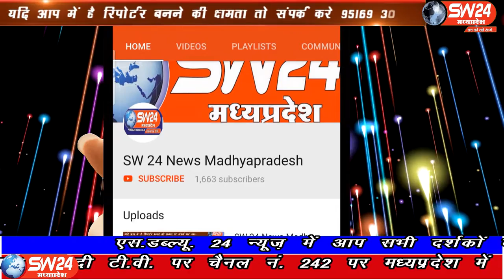SW 24 News Madhyapradesh#khargone#28.05.2020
sw sw24news sw24newsmadhyapradesh livenews news24खरगोन जिले में आज तीन और मरीजो की रिपोर्ट कोरोना पाॅजिटिव आई है। खरगोन शहर के दो और बड़वाह की एक 45 वर्षीय मृतक महिला की रिपोर्ट कोरोना पाॅजिटिव मिली है। बताया जा रहा है की बड़वाह की महिला की दो दिन पहले ही मौत हुई थी। जिले में अब कोरोना से संक्रमित मरीजो की संख्या 122 पहुंच गई है। जिनमे से अब तक 9 लोगो की मौत हो चुकी है।